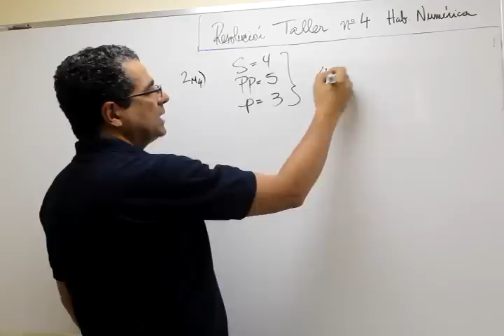HN T4 2